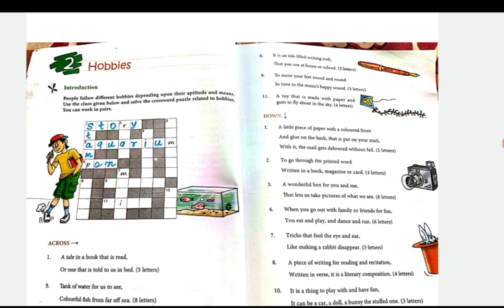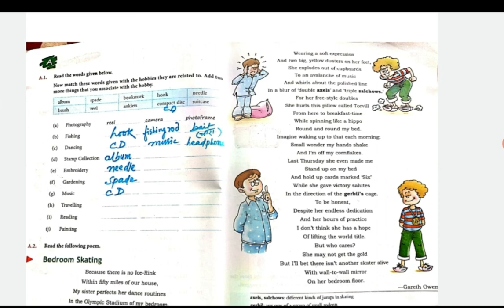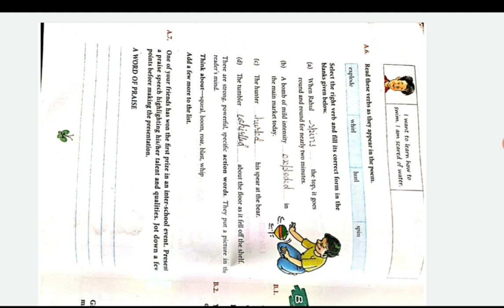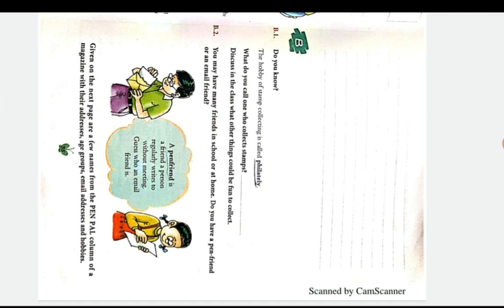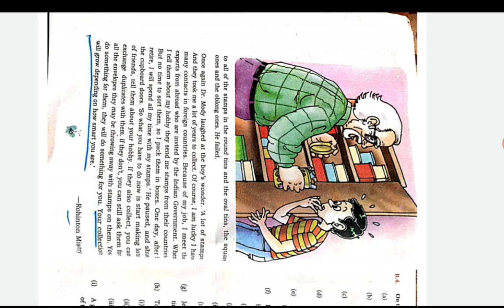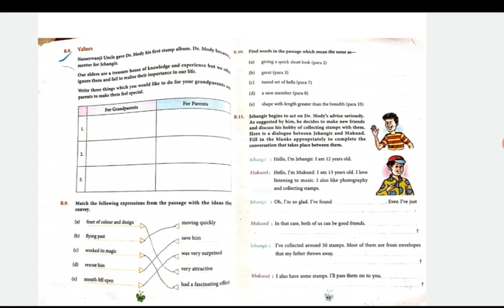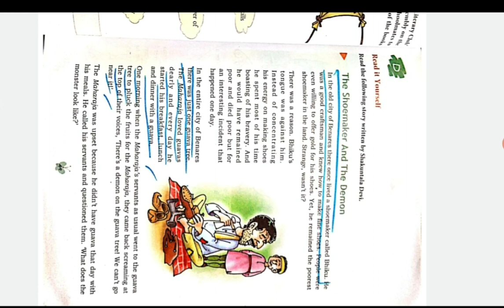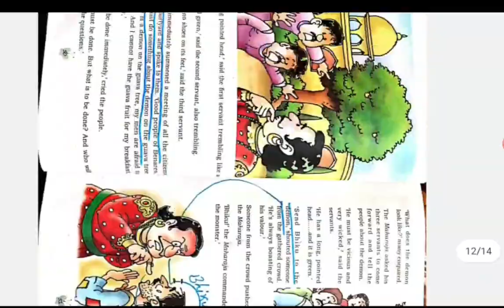Hobbies (DAV Reader Book Class 6 ch.)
A detail guidline is given on how to solve Exercises 🙂a must watch for Class VI